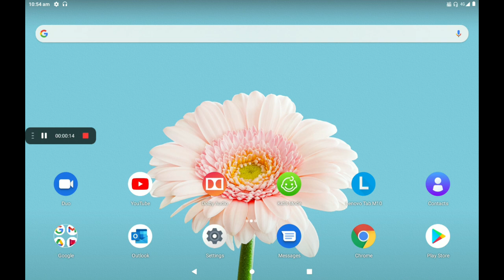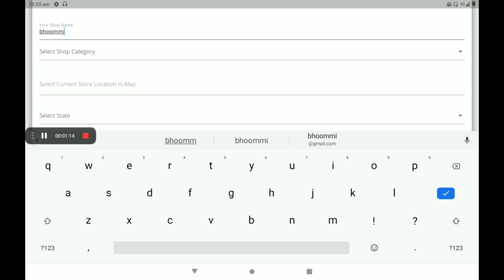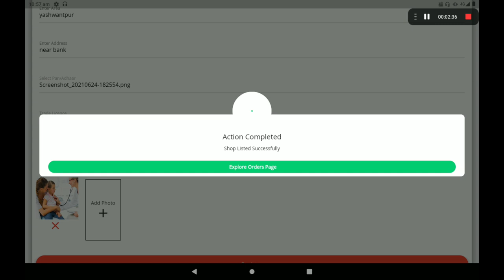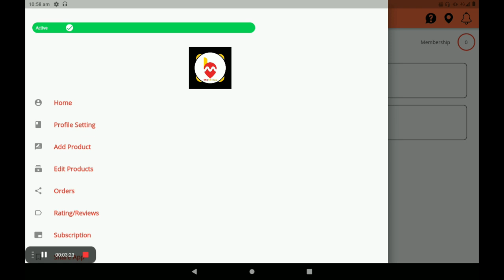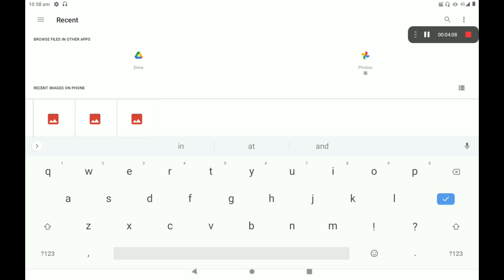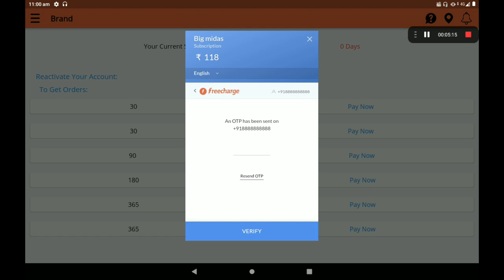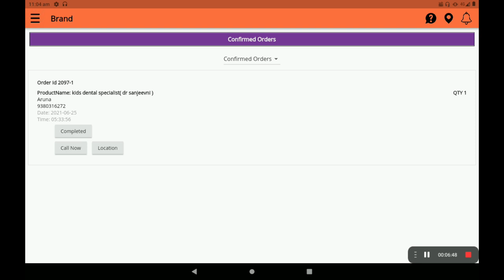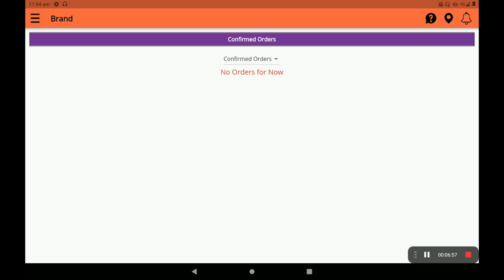hospital and doctor Create 0% Commission hospital and doctor in big Midas application (HINDI )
Create 0% Commission hospital and doctor in big Midas application (HINDI ) Big Midas Are Creating A Virtual World For Stores, Vehicles, & On Demand Service Providers. Customers can analyse the products of the stores Customers can see all basic information about the business and can see their products. Businesses are completely transparent to customers Customers are having full control and full transparency for businesses as all of their information is fully available. At Big Midas Vendor app the app is divided into three parts. Store Listing. Service Listing. Vehicle Listing. Vendor can get them registered and customers near to them will have information about the business and can directly engage with them .